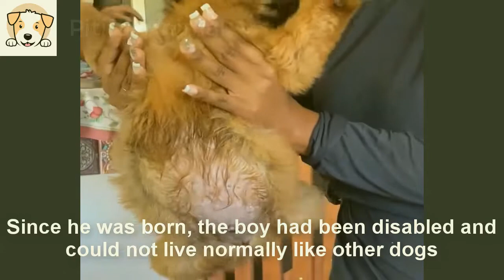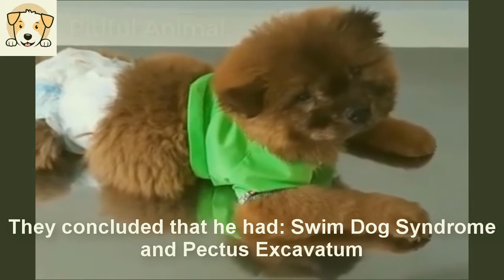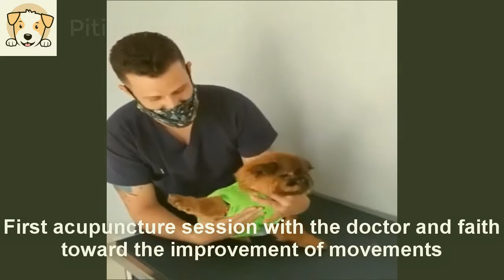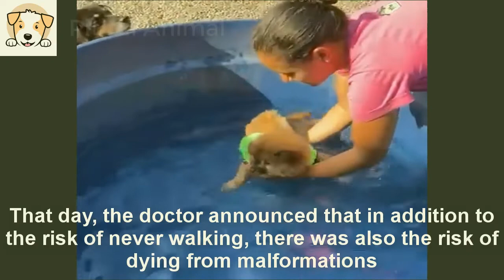Cielo suffered from swimming dog syndrome and Pectus Excavatum but his life was lit up